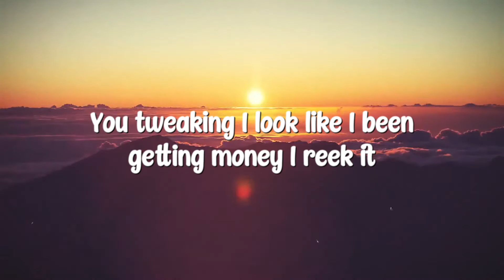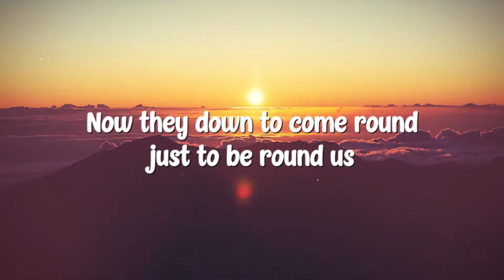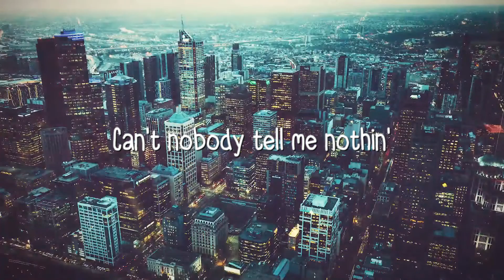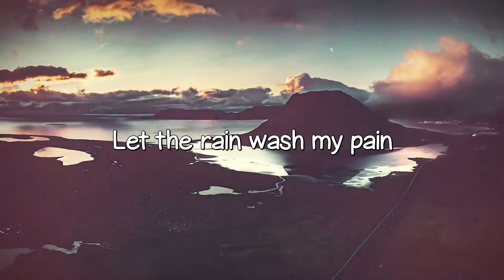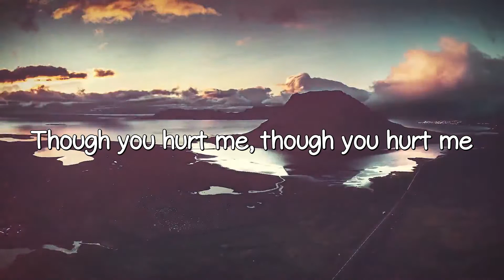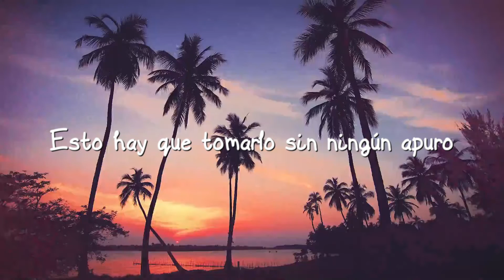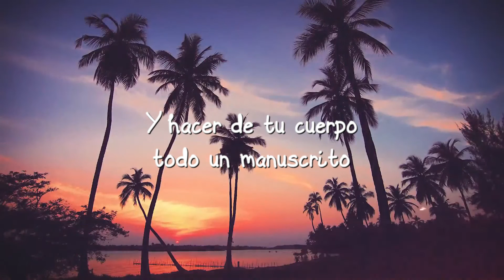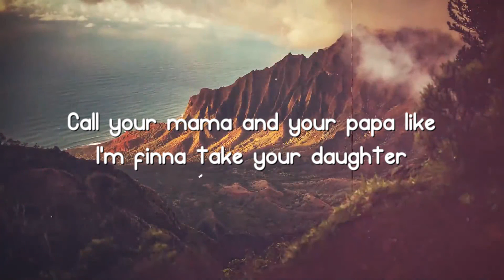Nail Tech - Jack Harlow (Lyrics) 🥂